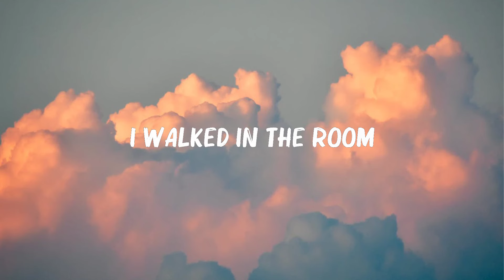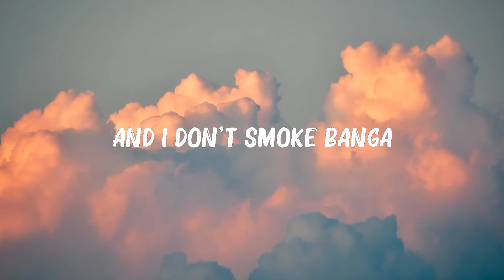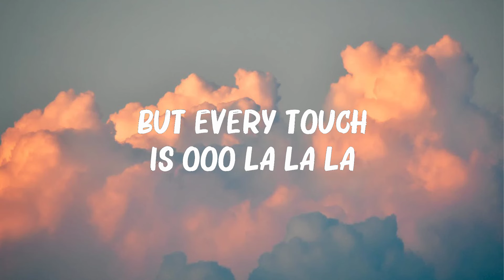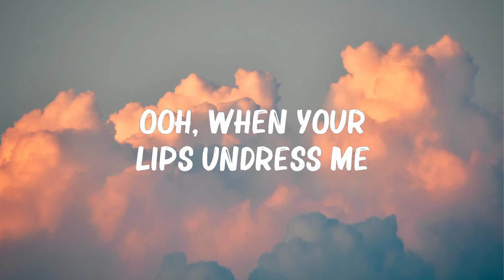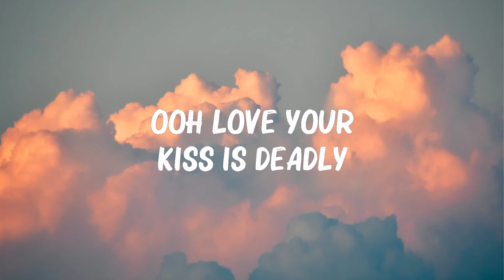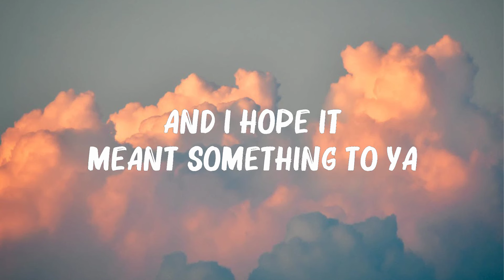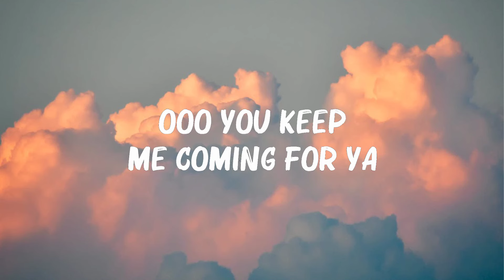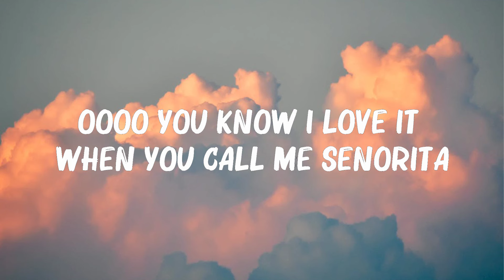.Señorita.(Lyrics) - Shawn Mendes, Camila Cabello, Libianca,... (Mix Lyrics)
Señorita (Lyrics) - Shawn Mendes, Camila Cabello, Libianca,...
👋 Hey guys, welcome to Mike Durham!